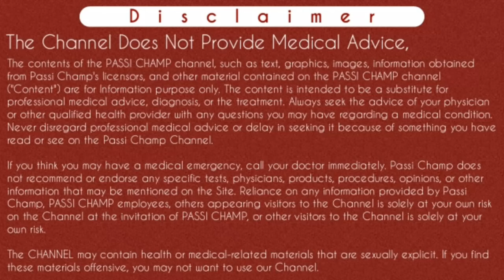Mifegest Kit Lene ka Sahi Tarika, Use | मिफेजेस्ट किट की जानकारी - Use करने का सही तरीका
Mifegest kit use video | मिफेजेस्ट किट खाने का तरीका हिंदी |  how to use mifegest kit by doctor in hindi

Iss video main maine mifegest kit ko kaise use kare matlab mifegest khane ka tarika kya hota hai or mifegest kit ko kab or kaise lete hai. Jyada jankari ke liye video ko pura dekhe ..
Thanks.. mifegestkitbleeding mifegestkituse mifegestkitusevideobydoctor #mifegestkitkhanekekitnedinbaadbleedinghotih

नमास्कर पासी चैम्प परिवार के सदस्यों को 🙏
इस वीडियो में मैंने मिफेगेस्ट किट की जानकारी दी है मतलब इस वीडियो में मैंने मिफेजेस्ट किट खाने का तरीका बताया है यानी मिफेजेस्ट किट कैसे यूज़ करें इसकी जानकारी दी है । मिफेगेस्ट किट खाने की विधि अच्छे से बतायी है। ज्यादा जानकरी के लिए वीडियो को पूरा देखें ।
धन्यवाद ।

Sawalo ke jawab jo apko iss video main milege :-
Content Cover :-

मिफेजेस्ट
मिफेजेस्ट किट खाने का तरीका हिंदी
मिफेजेस्ट किट खाने का तरीका
मिफेजेस्ट किट कैसे यूज़ करें
मिफेजेस्ट किट
मिफेजेस्ट किट खाने की विधि
Mifegest kit use video
mifegest kit kaise use kare
mifegest kit use video by doctor
mifegest kit khane ka tarika
mifegest kit use in hindi
mifegest
mifegest kit
mifegest kit tablets
How to use mifegest kit
mifegest lene ka tarika
mifegest kit kaise khaye
Mifegest kit how to use

Cheers
Passi Champ